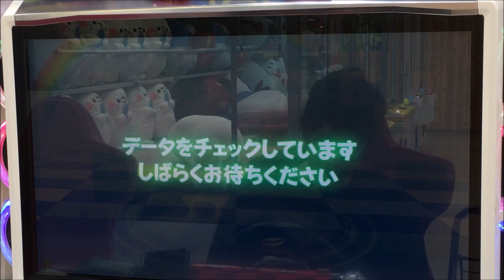Mario Kart Arcade GP DX (Japan) E578 マリオカート アーケードグランプリDX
Welcome! In this playlist, I exclusively play Mario Kart GP DX online mode! All of these videos have been recorded at various Game centers across Japan! I try to play a range of different characters in my videos. If you have any character requests / item combination requests please let me know! 動画のリクエストあれば是非言ってください.なるべく早くやります.どうぞよろしくお願いします.